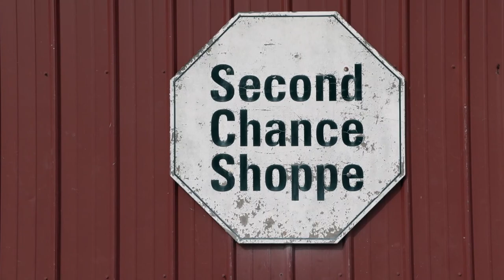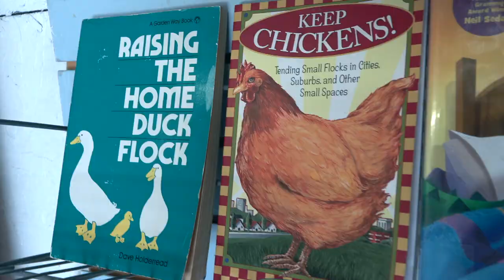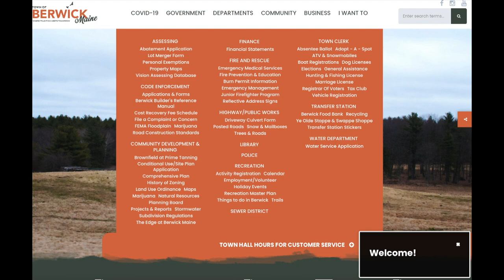Berwick Swap Shop Re-Opens - With a new name!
Berwick Swap Shot is located at the Transfer Station.